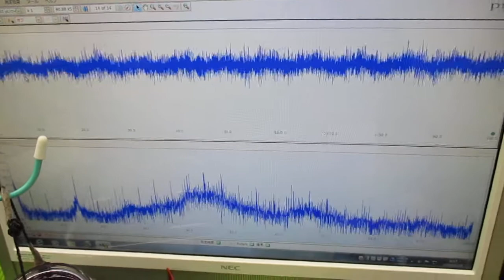技術動画（超音波制御技術）